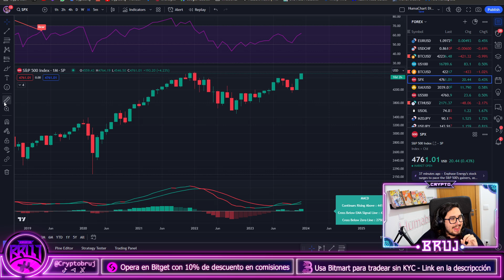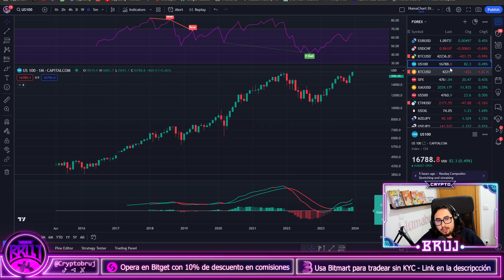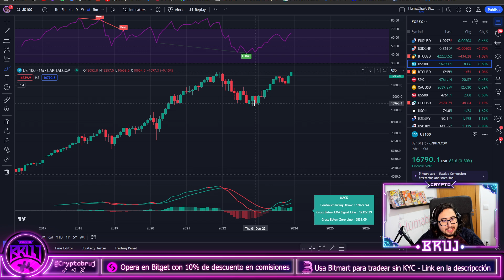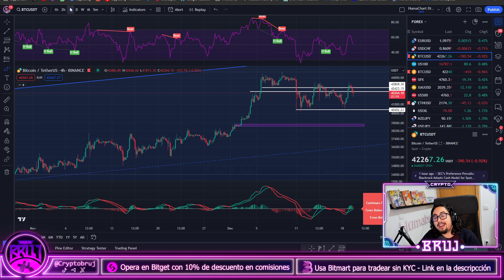BITCOIN cambia la TENDENCIA? | Nasdaq 100 en MÁXIMOS HISTÓRICOS! | Análisis técnico BTC hoy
CÓMO ENTRAR AL GRUPO DE TELEGRAM con SEÑALES GRATIS: Debes tener una cuenta creada en Bitget o Bitmart con mi link y depositar mínimo 100$.

-Exchange al que te has registrado (Bitget o Bitmart)
-UID
-Tu @ de Telegram

Consigue mi indicador de señales GRATIS: Escribe un correo a con tu UID de Bitget y tu nombre de usuario de Tradingview

BITCOIN cambia la TENDENCIA? | Bolsa Americana en MÁXIMOS HISTÓRICOS! | Análisis técnico BTC hoy